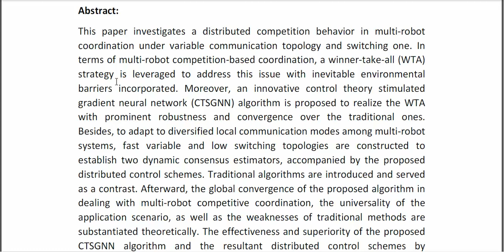Distributed Competition of Multi Robot Coordination Under Variable and Switching Topologies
IEEE PROJECTS 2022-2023 TITLE LIST

Support Including Packages
* Complete Source Code
* Complete Documentation
* Complete Presentation Slides
* Flow Diagram
* Database File
* Screenshots
* Execution Procedure
* Readme File
* Video Tutorials
* Supporting Softwares
Support Specialization
* 24/7 Support
* Ticketing System
* Voice Conference
* Video On Demand
* Remote Connectivity
* Document Customization